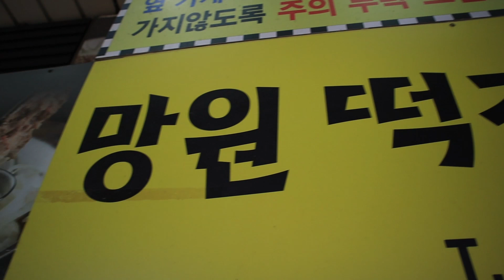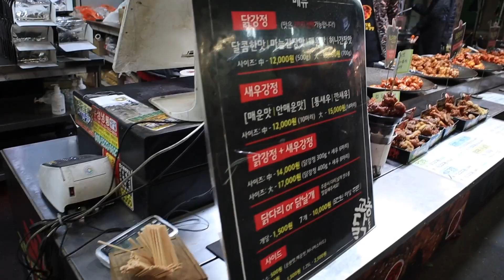Breakfast at Mangwon market in Seoul Korea